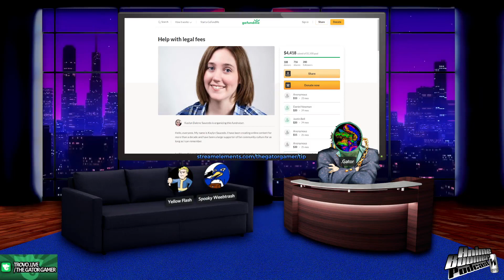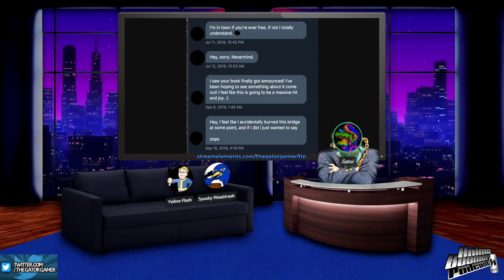Redo of Boomer with Yellow Flash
Kept you waiting huh? The Anime Boomers return with special guest @YellowFlashProductions, whom just got back from a fantastic weekend at Anime Matsuri. On today's episode we discuss MarzGurl's craigslist couch fundraiser, the rise and fall of Channel Awesome and the Channel Awesome to Breadtube pipeline, Quinton Reviews' destruction by Lindsay Ellis, Gundam and Super Robot Wars, why women are huge fans of Redo of Healer, the origins of PULL, ancient YouTube lore including hbomberguy and Mister Metokur, RedLetterMedia's trolling on the Black Widow review episode, the Olympics in Japan, the original Xbox game Steel Battalion, Sony's video games censorship, Ethan Klein's hatred of The Quartering and Keemstar, and how Disney Animation saved the company in the 90's. Featuring co-host  @SpookyWeebtrash.

Timestamps:
00:00:00 Intro
00:00:46 Skip Intro
00:01:47 Channel Awesome & MarzGurl
00:05:55 PewDiePie & Pre-Nerf YouTube
00:08:20 Channel Awesome Discussion Continued
00:10:02 MarzGurl's Couch Fund, GFM Lawsuit Against Flash
00:19:05 Brendan Fraser Meme, How He Looks Now
00:20:53 Robin Williams' Struggles
00:21:45 Nicolas Cage & His Weeb Son
00:23:08 Japan Still Destroying Western Animation & Comics
00:26:47 Demon Slayer Manga Sold Out Everywhere
00:28:59 Japan VS Western Comics Continued
00:33:19 RedLetterMedia's Black Widow Troll
00:35:08 Flash's Gundam Marathon
00:39:31 Japan Olympics
00:43:22 Super Robot Wars 30
00:44:32 Steel Battalion
00:48:43 Anime Matsuri
00:56:27 Dragon Ball Super
00:58:37 Sony's Video Game Censorship
01:02:55 Anime Matsuri Fake E-mail Scandal
01:04:54 PULL, /cgl/ & Lolcow Origins
01:06:24 Redo of Healer
01:07:43 Mother's Basement Being Creepy
01:08:46 Redo of Healer Discussion Continues
01:11:11 Quenton Reviews
01:14:58 Channel Awesome to Breadtube Pipeline
01:17:12 Breadtube & Ethan Klein vs The Quartering, YouTube Woes
01:27:47 Disney's 90's Animation Revival
01:33:17 Closing

WHERE TO FIND THE ANIME BOOMERS